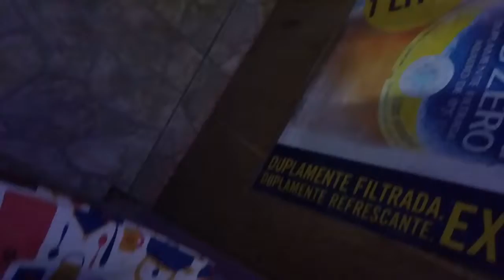Reginaldo video forro do luciano.....